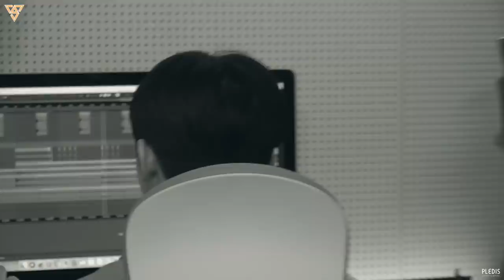SEVENTEEN 7TH MINI ALBUM '헹가래[Heng:garæ]' COMMENTARY of SVT LEADERS